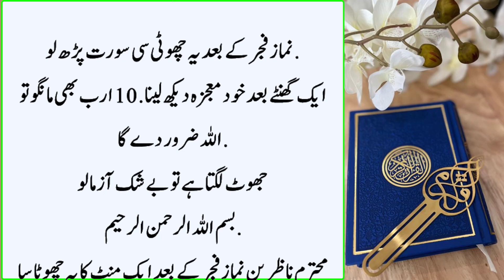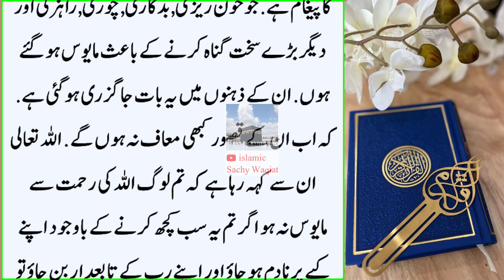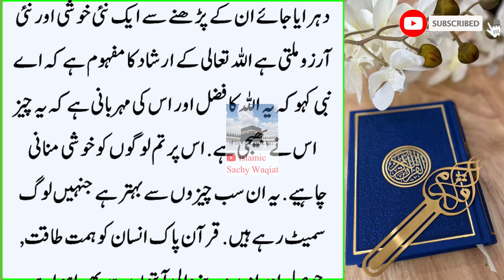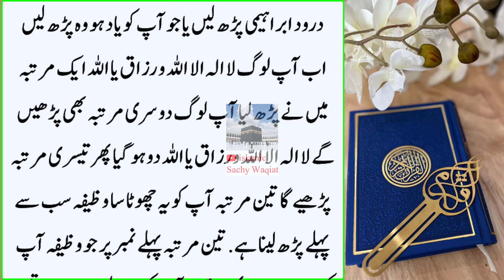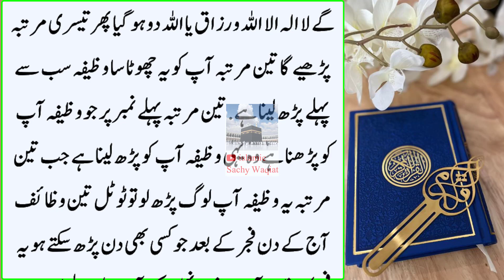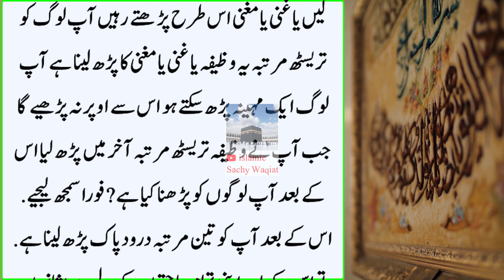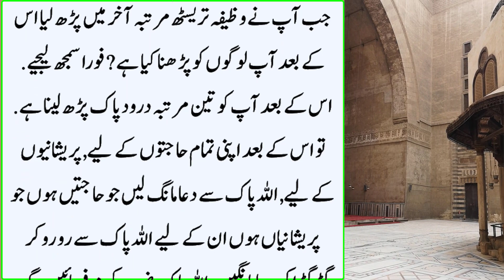Nmaz Fajar Parhne ke Bd Ye Qurani Surh Parhni hai | Phir Aesa Mojza Hoga Allah Tumhe Amer kardega